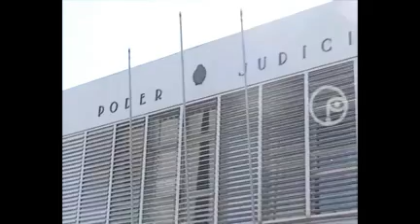Caso de violencia doméstica en Melo